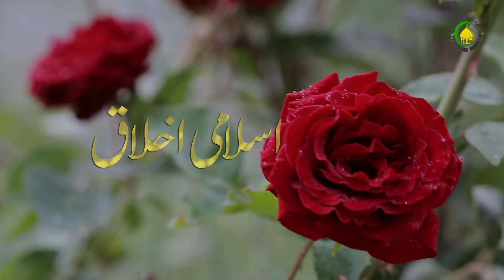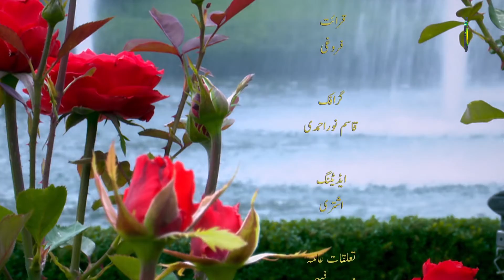01. مقدمہ (1) - استاد : اسد رضا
آج اسی توائیڈی خدمت وچ علم اخلاق بارے  اپنڑے تھوڑے جے وقت وچ مختصر گزارشات پیش کراں گے۔درس اخلاق دے بارے وچ بہت ساریاں احادیث اور بہت ساریاں آیات قرآن کریم وچ ذکر ہویاں نے،اور اسی اس کتاب جس دا ناں وے  نکتہ نظرھای اخلاق در اخلاق عملی اس کتاب وچ عملی اخلاق بارے گفتگو کراں گے .